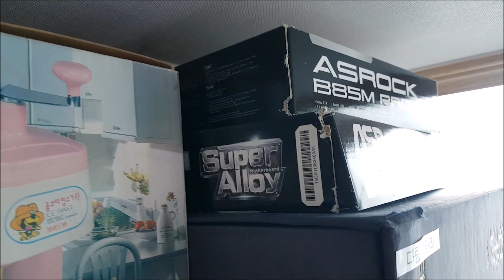날이 좋아서 다람쥐가 녹고 있어요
졸려서 다람쥐 눈은 감기고 하품은 나오고~
하지만 꿋꿋하게 잠들지 않는 다람쥐의 투지가 빛나네요.